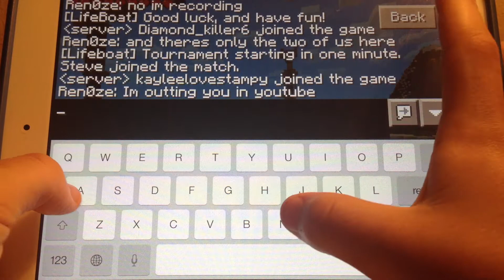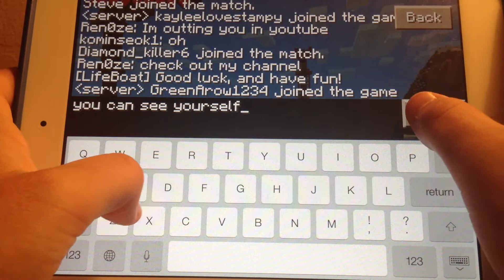Minecraft PE: Hunger Games Episode #3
Episode #3 of the Minecraft PE Hunger Games Series.